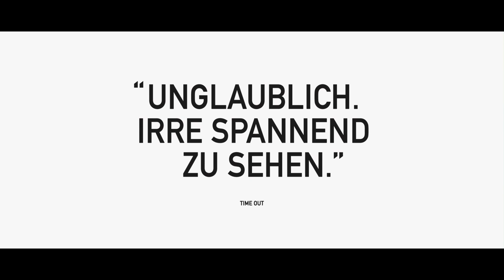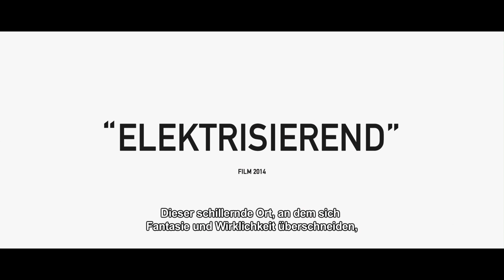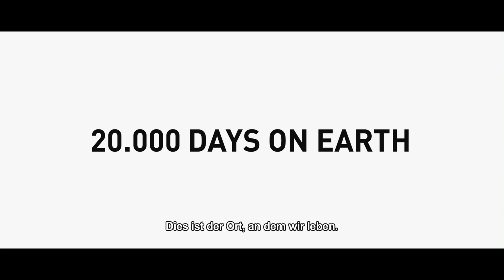20'000 DAYS ON EARTH | R.I.P. Arthur (†15)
Der 20 000. Tag im Leben von Nick Cave, vom ersten Weckerklingeln am Morgen bis zum Strandspaziergang nach dem abendlichen Auftritt, wird zu einem poetisch dichten Porträt rastloser Kreativität.

Das Londoner Künstlerduo Jane Pollard und Iain Forsyth kombinieren in ihrem sorgfältig durchkomponierten Kinodebüt Realität und Fiktion, Privates und Öffentliches. Und Ihnen gelingt in ihrer Tour de force, in diesem einen, fiktiven Tag das ganze Leben des Kultmusikers zu erzählen.

Inszenierte Szenen wie ein Gespräch über Caves Kindheit mit dem renommierten Psychoanalytiker und Autor Darian Leader („Why Do Women Write More Letters Than They Post?“, „Freud’s Footnotes“) oder mit den Archivaren, die sich Fotos aus Caves wilden Jahren mit seinen Bands erklären lassen, wechseln sich ab mit Auftritten in Proberäumen und Aufnahmestudios. Auch Musikerkollegen wie Blixa Bargeld oder Kylie Minogue erinnern sich gemeinsam mit Cave an ihre Zusammenarbeit zurück.

Die Erzählerstimme, unverkennbar von Cave geschrieben und gesprochen, erklärt seine Weltsicht, sein Leben und vor allem seine Philosophie des Songwriting. Nick Cave ist seinen Fans vor allem als Musiker und Texter, zuletzt auch als Schriftsteller vertraut, aber seine enge Beziehung zum Kino ist nicht neu. Zuletzt war Cave 2006 im Panorama vertreten, als Drehbuchautor von John Hillcoats Anti-Western THE PROPOSITION.

Ein Film, der sich mit Identität und Erinnerung beschäftigt und mit der Frage auseinandersetzt, was eigentlich einen Menschen ausmacht; ein Loblied auf die transformative Macht der Kreativität.